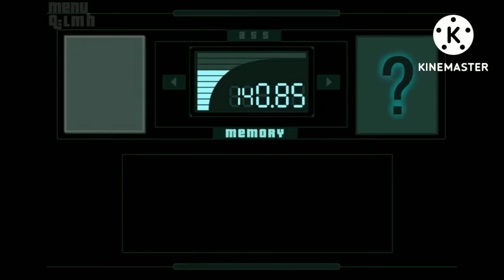la historia de Bunnykill parte 3 y final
y así termina esta aún no terminada historia
alguien: oye estoy confundido ¿es un final triste o un final feliz?
yo: es un final y basta